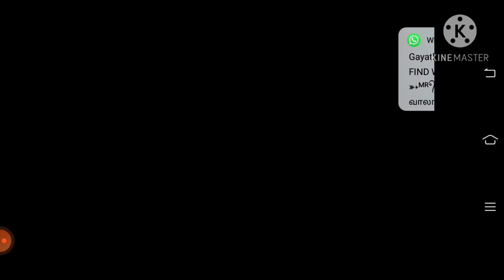Free fire new mode